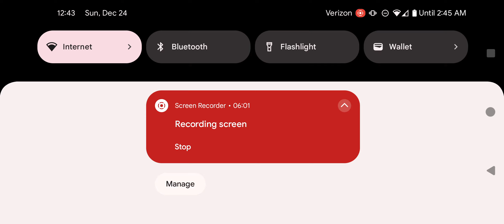A CinderPelt fictionkin running around in WCUE as CinderPelt